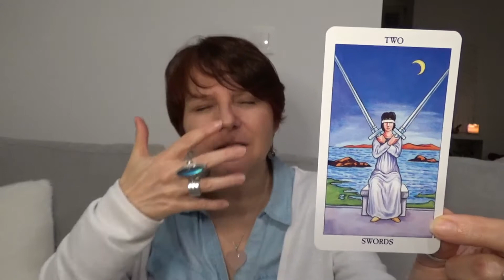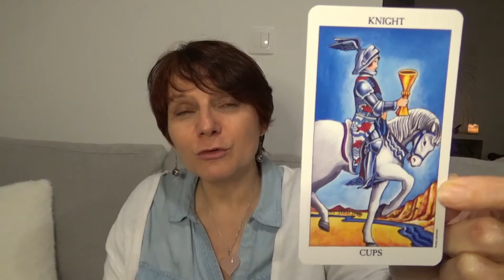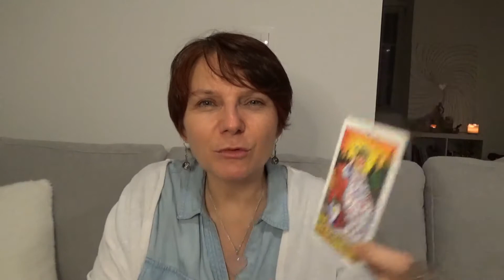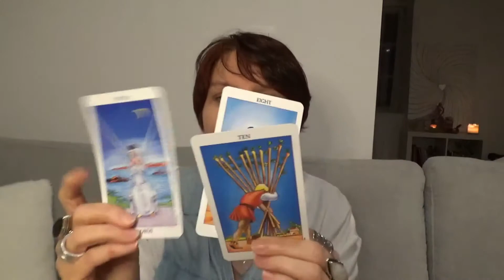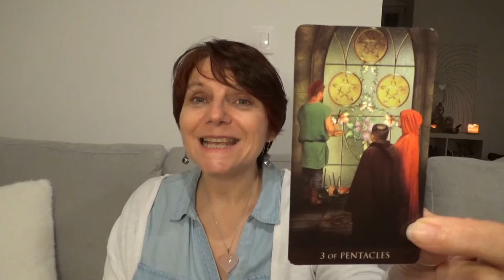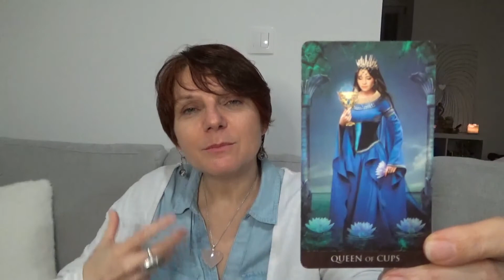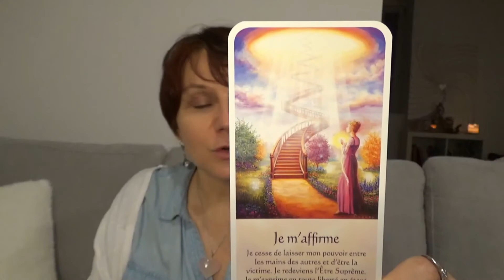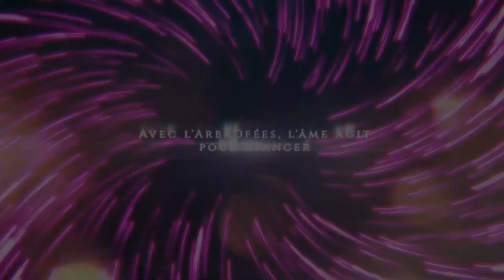Nouvelle lune du 16 octobre 2020 Signes de feu ENSEIGNEMENT Mission de vie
Bienvenue dans cette guidance avec le tarot, dans cette voyance pour vous qui êtes signes de feu, sagittaire, bélier, lion.
La nouvelle lune des nouveaux départs.

On vous enseigne au niveau spirituel, vous vivez un éveil spirituel.
Vous sentez-vous prêt ?

On valide votre mission de vie.

Mais vous avez des hésitations.
"Suis-je digne ?"
"Suis-je un imposteur ?
"Vous réfléchissez.

Auriez-vous peur de prendre votre place ?
Ne vous mettez pas trop de pression et donnez vous plus d'amour.
L'amour vous attends, vous appelle.

Votre mission de vie est première par rapport à vos relations amoureuses.

Plus vous nourrissez votre mission de vie, plus vous vous donnez de l'amour, plus vous pourrez être en relation amoureuse.

🌸Bienvenue sur ma chaîne et merci de me suivre.🌸

🔮Je suis CATHERINE COLLIN DE L'ARBROFEES, votre coach spirituelle depuis 2013, coach, médium, channel, gardienne du passage entre les 2 mondes, conteuse de l'âme, entrepreneure spirituelle.

💕J'accompagne les entrepreneurs spirituels à incarner leur mission de vie.

💕Je vous aide à répondre à 3 questions essentielles :

👉 Qui êtes-vous vraiment ?👉 Il est question de guérison de votre enfant intérieur et de reconnexion à vos dons

👉 D'où venez-vous ? 👉Il est question de lignées familiales, ancestrales et de karma, de vies antérieures

👉 Où allez-vous ? 👉 Il est question de mission de vie et de destinée

👸Si vous vous sentez appelée à :
- accueillir votre enfant intérieur,

- à permettre la métamorphose de votre féminin,
- à manifester votre énergie du masculin sacré,

pour prendre votre place, je vous invite à venir jusqu'à moi pour un diagnostic de coaching de 30 mn que je vous offre, en suivant ce lien :

Merci pour votre présence bienveillante.

Avec amour 💗💗💗Catherine Collin de l'ArbrOfées

Coach spirituelle

nouvelle lune du 16 octobre 2020
tirage sentimental